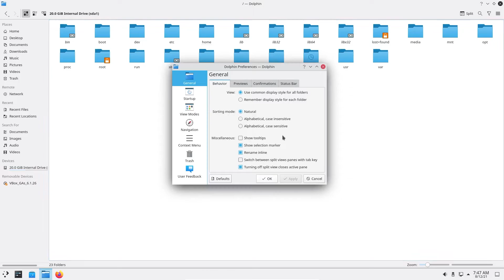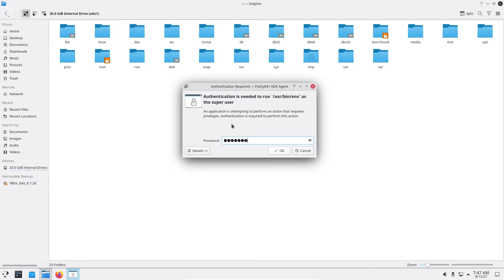KDE 5.22 - Dolphin File Manager - Open as Root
In this video I will show you a new tip for add "Open as Root" option to context menu in Dolphin File Manager.